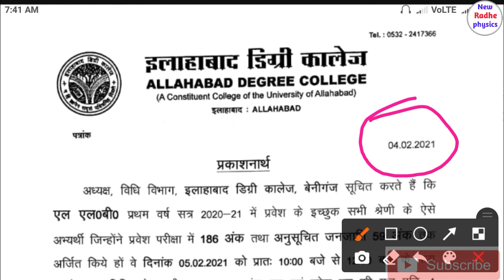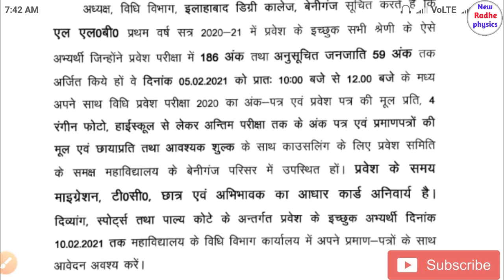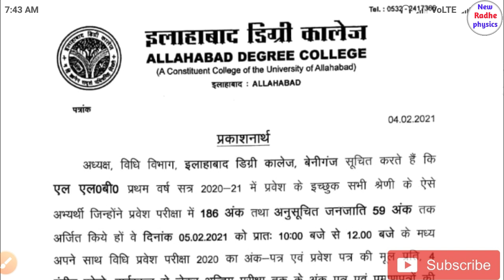Allahabad Degree Collage New Cut Off Release LLB | allahabad university admission |New Radhe physics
Radhe krishna radhekrishna Radhekrishna RadheKrishna radhekrishnagupta radheradhe radhe in this video i discuss allahabad degree college LLB new cut off release .

cpm college.ac.in

adc.ac.in

isdc.ac.in

allahabad university pg coarse admission
m.sc. physics admission
m.sc. chemistry admission
m.sc. mathematics admission
m.sc. biology
m.sc. zoology

allahabad university m.sc. councelling
allahabad university previous paper kaise download kre
allahabad university previous paper download kre
allahabad university m.sc. physics entrance exame paper
allahabad status
allahabad university llb cutt off
allahabad university entrance exame result
new radhe krishna bhajan
new radhe krishna song 2020
new radhe song
new radhe krishna status
new radhe krishna song
new radhe bhajan
new radhe status
allahabad university
Allahabad University
allahabad university admission
ug coarse admission
pg coarse admission 2021

allahabad status
new radhe song
new radhe bhajan
new radhe status
allahabad university
Allahabad University
allahabad university admission
ug coarse admission
cmp college allahabad university
cmp college allahabad
cmp cutt off 2020
cmp 08 gst return filing
cmpdi recruitment 2020
cmp llb cut off 2020
cmp punk
cmp degree college allahabad admission 2019 cutt off
cmp cut off 2020 ba
cmp cut off 2020bsc
cmp cut off 2020 bcom
cmp cut off 2020 B.sc
cmp cut off 2020 B.A
allahabad university notice